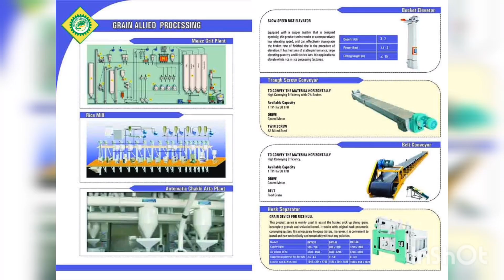অটোমেটিক সিস্টেম সকল প্রকারের ডাল উৎপাদনের মেশিনারিজ প্লান্ট ইউনিট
স্বয়ংক্রিয় পদ্ধতি সকল প্রকারের ডাল উৎপাদনের মেশিনারিজ প্লান্ট ইউনিট।
এই প্লান্ট ইউনিট স্বয়ংক্রিয় পদ্ধতি সকল প্রকারের ডাল উৎপাদন করে থাকে কোন হাতের স্পর্শ ছাড়াই। এই প্লান্ট ইন্ডিয়ান টেকনোলজি দ্বারা নির্মিত। এই প্লান্ট ইউনিটি আমরা সরাসরি ইন্ডিয়া থেকে আমদানি করে ইনস্টলেশন ও সংযুক্ত করে থাকি। এই অটোমেটিক সিস্টেম সকল প্রকারের ডাল মানুফাকচারিং প্লান্ট ইউনিট বাংলাদেশের বাজার সরবরাহ ও বাজারজাত করছে
সাউথ বেঙ্গল ইঞ্জিনিয়ারিং এন্ড কন্ট্রোল
ইন্ডিয়ান এগ্রো মেশিনারিজ বিডি
সাউথ বেঙ্গল পাওয়ার টেকনোলজি
সাউথ বেঙ্গল ফুড মেশিনারিজ
এই প্লান্ট ইউনিট দ্বারা সকল প্রকারের ডাল উৎপাদন করা সক্ষম (ছোলার ডাল, বুটের ডাল, মুসুরির ডাল সকল প্রকার, মুগের ডাল, খেসারির ডাল, মাষকলাইয়ের ডাল, প্রভৃতি সকল প্রকার ডাল উৎপাদন সক্ষম)
এই প্লান্ট ইউনিটের প্রতিদিনের বা ২৪ ঘন্টা ডাল ক্রাশিং বা উৎপাদন ক্ষমতা (২৫-৩০০ টন)
আনুমানিক অনুসারে প্রতি ঘন্টায় ১.২৫-১০ টন ডাল ক্লাশিং ক্ষমতা।
কোন ব্যক্তি বা প্রতিষ্ঠান যদি এই প্লান্ট প্রয়োজন হয়ে থাকে। এই মেশিনারিজ  প্রয়োজন হয়ে থাকলে আমাদের সাথে যোগাযোগ করুন
আমাদের যোগাযোগের ঠিকানা
ইন্ডিয়ান এগ্রো মেশিনারি বিডি
প্রধান কার্যালয়: ৫ নং পি. টি. আই রোড, ষষ্ঠী তালা পাড়া, যশোর, বাংলাদেশ।
মোবাইল নাম্বার:
+৮৮০১৭৩৭-৭৫৯৫৯৫
+৮৮০১৮৯৩-৪০৯৫০০
+৮৮০১৮৭২-৫৯০৩৯৮(অফিস)
SOUTH BENGAL ENGINEERING & CONTROLS.
SOUTH BENGAL POWER TECHNOLOGY.
www. South Bengal engineering and controls.com